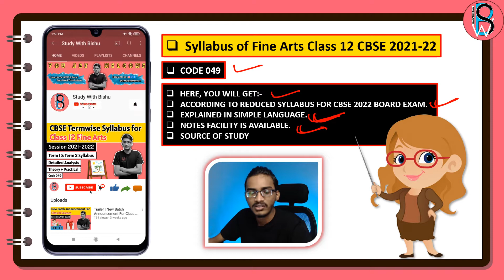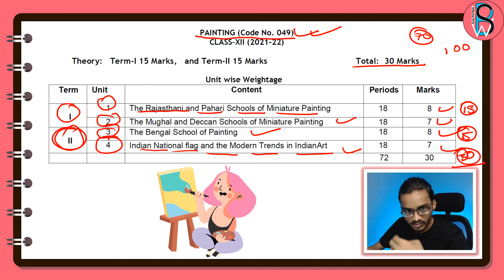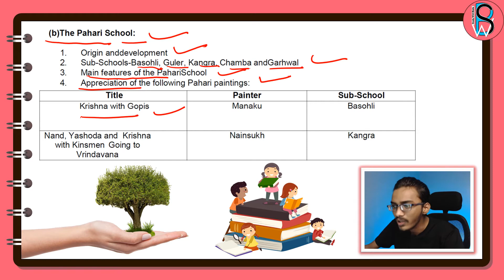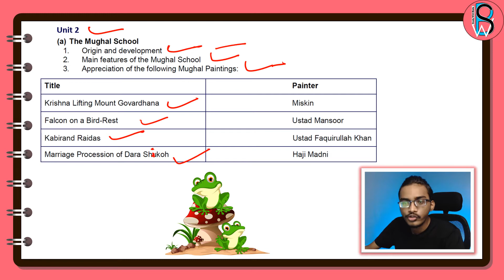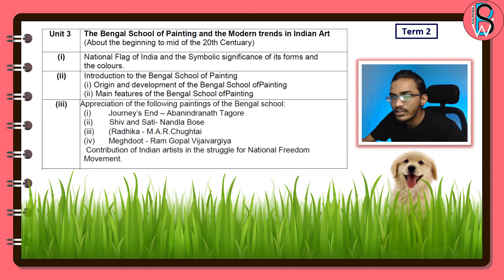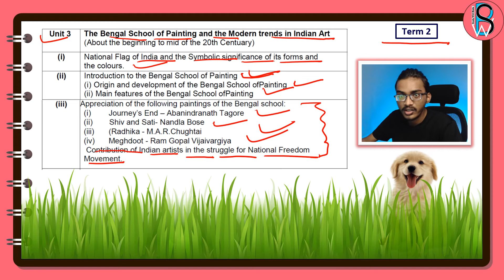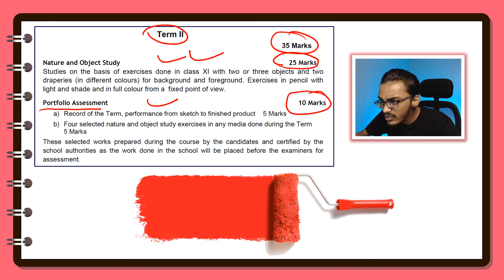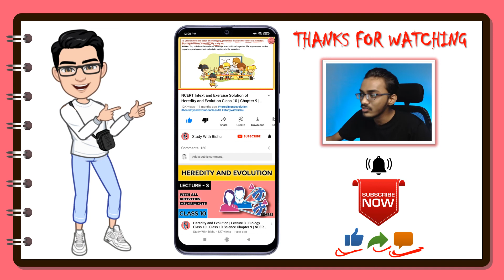Syllabus of Fine Arts Class 12 CBSE 2021-22 | Revised Fine Arts Syllabus for Term 1 and Term 2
● 00:00 Introduction
● 04:00 Overview of Syllabus
● 06:05 Term 1 Detailed Theory Syllabus Analysis
● 09:39 Term 2 Detailed Theory Analysis
● 12:38 Term 1 Practical Syllabus Analysis
● 13:31 Term 2 Practical Syllabus Analysis
● 14:33 Some Important Talks & Outro

Class 12th Fine Arts Video Lectures are going on.

Hiii This is Bishu Kumar
All India Rank 02 in Science Exhibition
Innovator
Researcher
Educator
Vlogger
Class 10 & 12 By CBSE Board
B.Sc Botany Honours Student

1). syllabus of fine arts class 12 cbse 2021-22
2). revised fine arts syllabus for term 1 and term 2
3). fine arts syllabus class 12
4). class 12 painting syllabus 2021-22
5). reduced syllabus of fine arts class 12
6). fine arts syllabus term 1 and 2
7). new syllabus of fine arts class 12
8). latest syllabus of fine arts class 12
9). cbse fine arts revised syllabus 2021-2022
10). class 12 fine arts notes
11). revised syllabus fine art class 12
12). fine arts class 12 cbse
13). fine arts painting class 12
14). painting class 12 cbse
15). class 12 fine arts painting